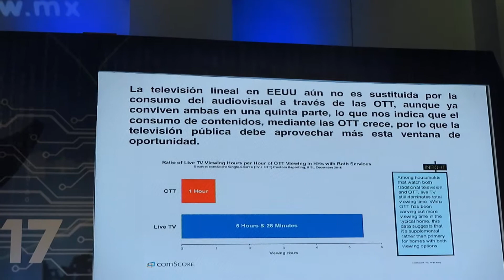Erick Xavier Huerta PRESENTA CShowMX 2017 (SEGUNDA PARTE)